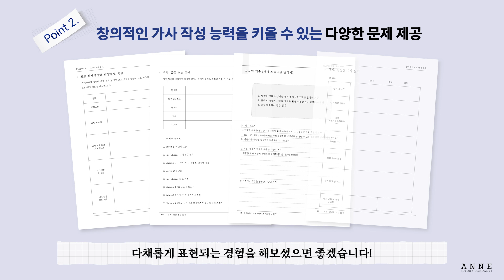「8주완성 작사교재」 K-POP 작곡&작사가 빨간머리앤(Red Anne)의 작사 교재 출간 소식!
K-POP 작곡가 빨간머리앤의 작사 교재가 출간되었습니다! 🎉🎉🎉

*“작사 입문자를 위한 필수 교재”*
*“8주 만에 작사 실력 완전 정복하기”*

✔ 려욱 '어린 왕자', 조수미 '민들레야' 작곡&작사가 빨간머리앤(Red Anne)
✔ K-POP 작사 기초 이론부터 실전에서 사용할 수 있는 작사 기법까지!
✔ 교재 구매 시 원데이 클래스 1회 수강권을 제공 (온라인&오프라인 수업 중 택 1)

교보문고에서 만나실 수 있습니다.